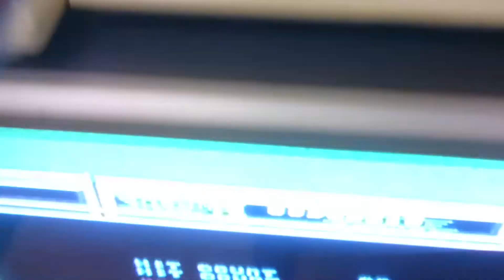Commodore C64 Retro Nostalgia After Burner